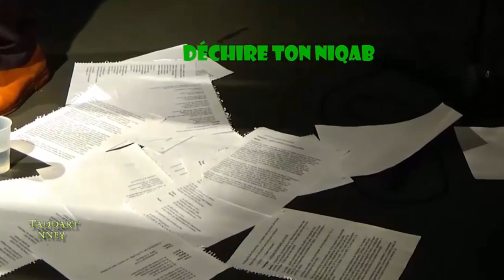Karim Akouche: DÉCHIRE TON NIQAB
Livres de Karim Akouche sur:
Amazone France
Amazone Canada